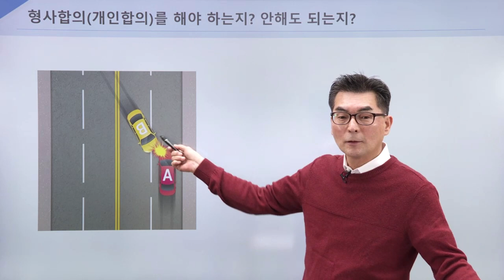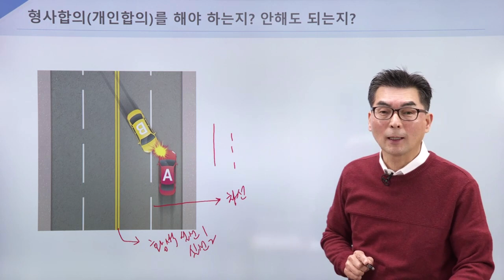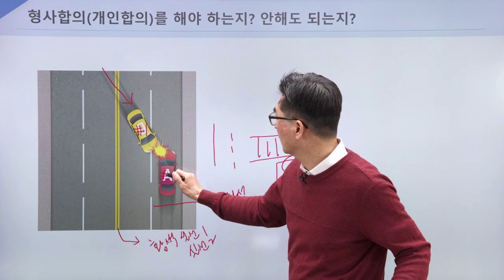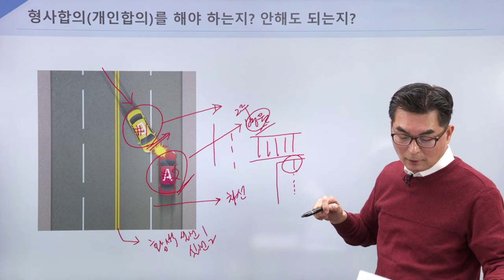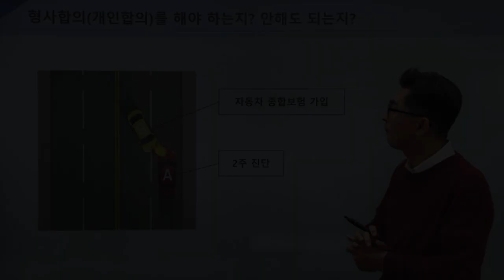FC테마특강 - 자동차 사고와 형사적 책임